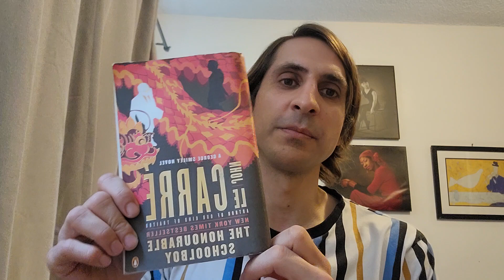Strategies I Use to Recover from Sexual Harassment (Edwin Parris)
See info on Edwin Parris Jr's DUI convictions with these case numbers: 8BK02373 and 6BK01468 on this